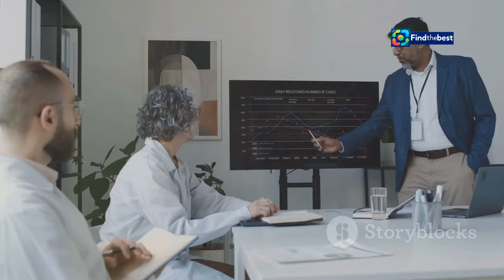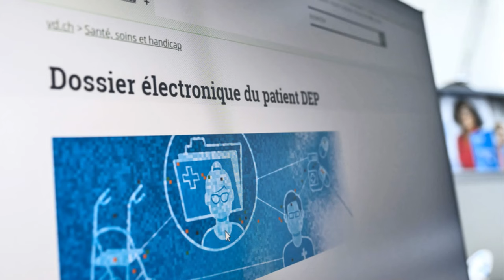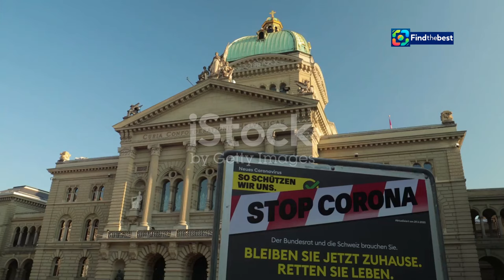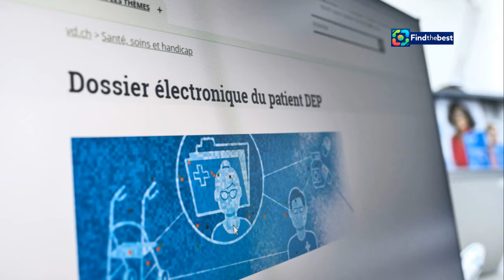"Der Nationalrat will die Kontrolle über Beyond Gravity behalten! 🇨🇭"